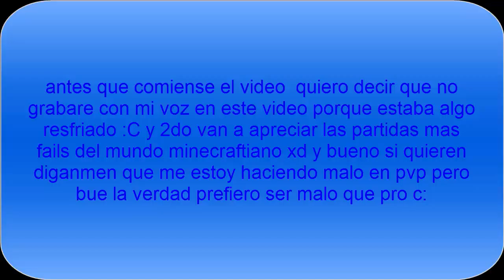fails fails y mas fails skywars no premium survivaldub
hola smileros y smileras aca les traigo el nuevo video del canal y en este video estaremos jugando skywars no premium en survivaldub sin mi voz y bueno espero que les sea de su agrado y si les gusto pueden dejar su pinkielike y suscribirse que me da un smile cada dia tambien pueden comentar que tal les parecio y compartirlo que me ayuda muchisimo y los quiero muchisimo mis smileros/as y nos vemos hasta la siguiente partida!!